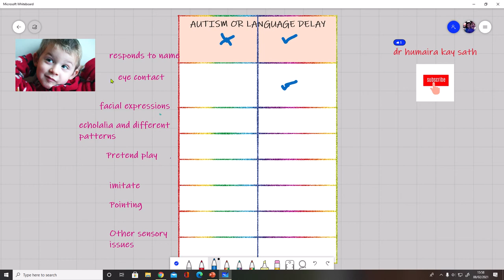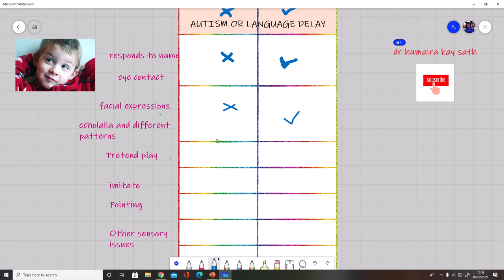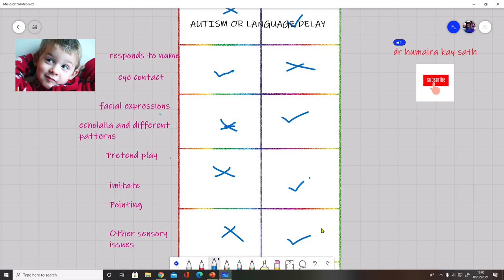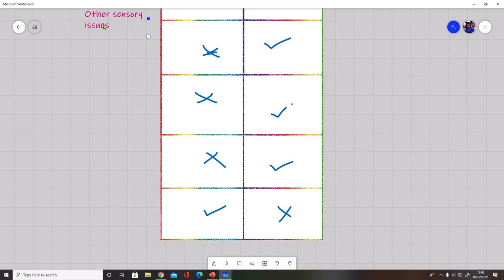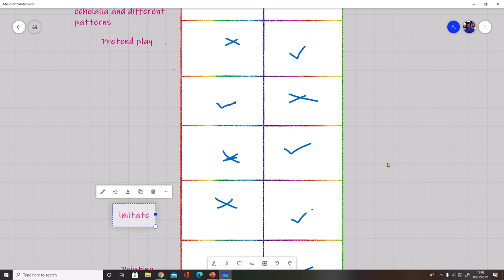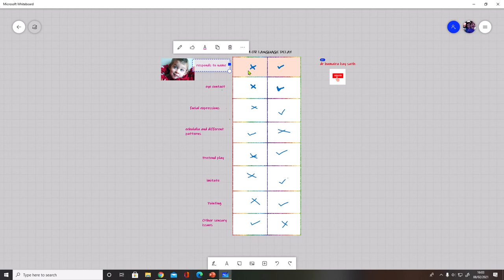Autism or language delay || Dr humaira Kay Sath|| Urdu and Hindi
Autism and speech delay in Urdu
autismo and speech delay
What is the difference between speech delay and autism?
Let’s learn in Urdu with Dr. Humaira.
Autism is a neurodevelopmental disorder.
Most children are diagnosed with autism around 2 and 3 years.
Autistic kids have communication difficulties which sometimes can be mixed up with a language delay.

Here is another great video for you. Kindly give me your feedback in the comments below. The purpose of all uploaded videos is just to educate about a specific health problem. Always seek medical advice from your doctor.
Have a look at the following links:

Few Good Books:

MY CHANNEL MERCHANDISE LINKS:
USA: